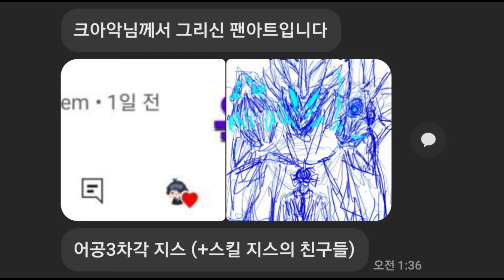킹피스에서 가장 사기라는 열매 (킹피스)